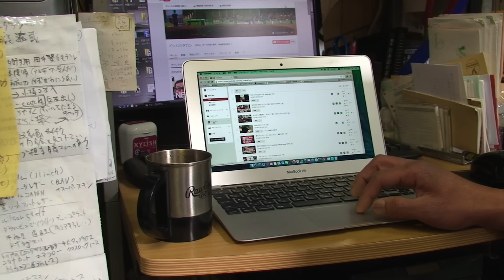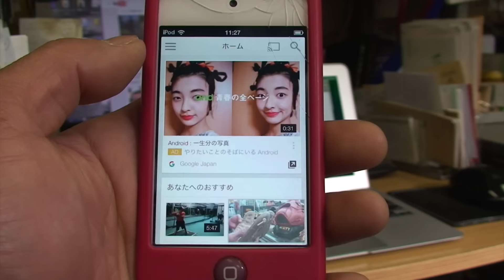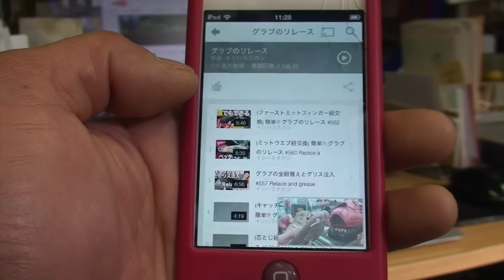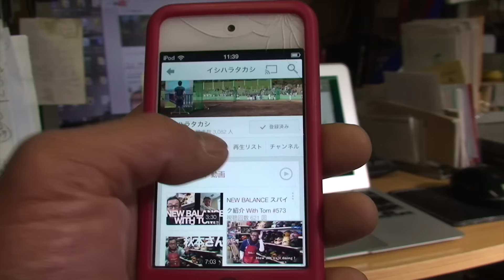みなさんの質問に、なるべく答えてみました14 #574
コメントにお答えしたいと思います。今日は、当チャンネルの話です。関連動画は以下リンクです。